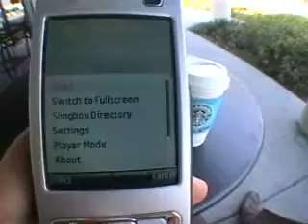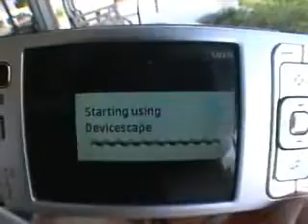DeviceScape client on N95 at Starbucks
I am demostrating how to use DeviceScape S60 3rd ed client to connect to tmobile hotspot at Starbucks to watch live TV on my N95.